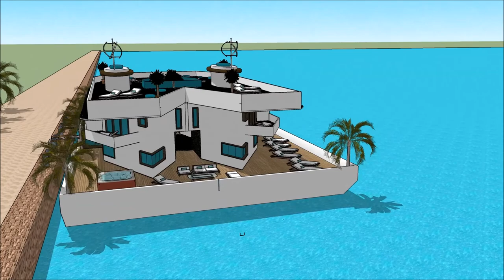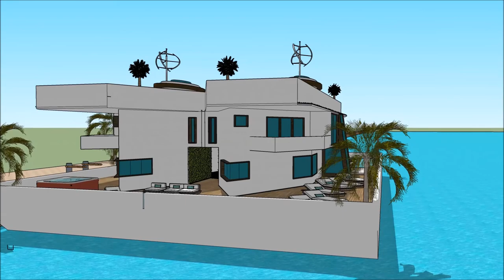huis boot huren jachthaven naarden Marina Drywende huis huisboot Amsterdam den haag luukse huise Pro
The floating house villa houseboatzania launching an innovative high-end luxury yacht floating house villa mansion home design potentially as a display of exhibition of the huis boot huren jachthaven naarden Marina Drywende huis huisboot Amsterdam den haag luukse huise Pro.

The collection of the Floating house villa houseboatzania concept of huis boot huren jachthaven naarden Marina Drywende huis huisboot Amsterdam den haag luukse huise Pro consists of high luxury and architectural art pieces in minimalism combined with living on the waterfront of the harbour.

The floating house villa mansion yacht design has the basis to sustain living with high standards and contemporary structural design - huis boot huren jachthaven naarden Marina Drywende huis huisboot Amsterdam den haag luukse huise Pro with numerous of prospects for excessive living and celebrating the desire of life worldwide: